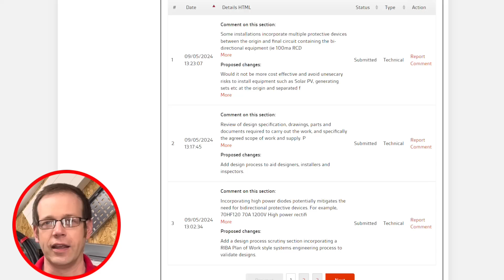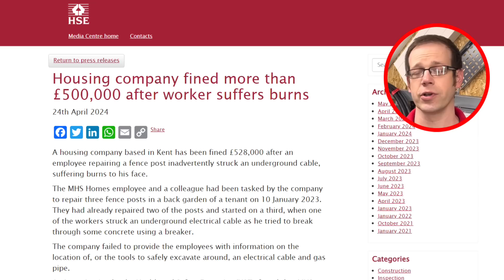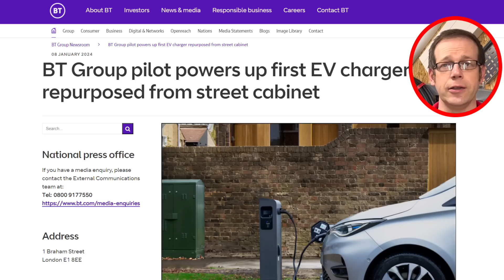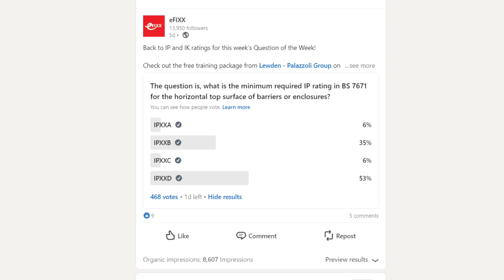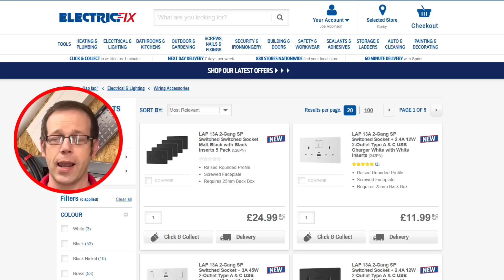Electricians React To Wiring Regs Change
Electricians have begun giving their feedback on a fast tracked change to the Wiring Regs governing RCDs…

…a house builder is fined half a million pounds over a cable strike where a worker suffered burns to his face…

…and could the trade be allowed to park on double yellow lines?…

Welcome to Electrical News Weekly in association with Solar Trade Sales, whether you're listening in the van, on site, or down at the wholesale counter.

Show Notes 🗒️

Time Stamps ⏱
00:00 Electrical News Weekly 13th May 2024
00:45 Electricians give feedback on wiring regs change
01:50 Housing firm fined half a million pounds after cable strike
02:50 BT converts street cabinets to EV Chargers
03:35 Question of the week
04:15 Will trades be allowed to park on double yellow lines
05:30 Win a free trip to Dublin Ireland with Robus
06:13 Get your tickets to Soccer Trade
07:08 A new streetlight made of wood
07:29 Screwfix stocks new Lap range
07:40 You can see lots of innovations at the Installer Show in June
08:35 Thanks to our premium partners
10:03 Challenge words and winners